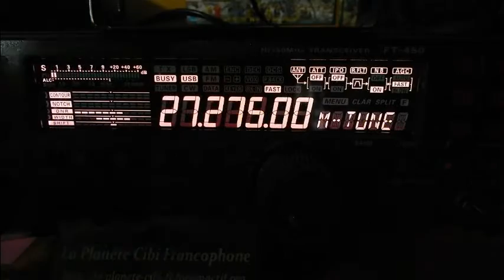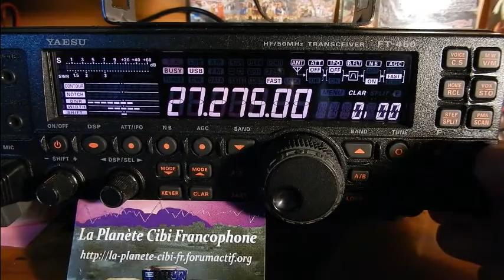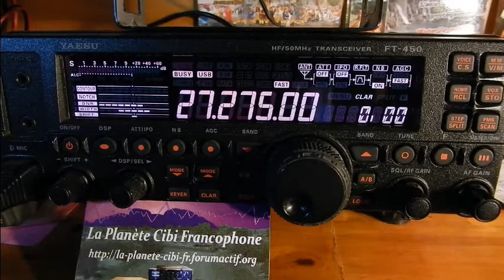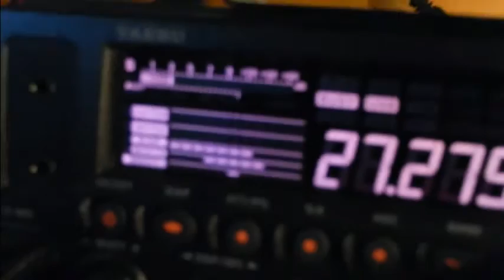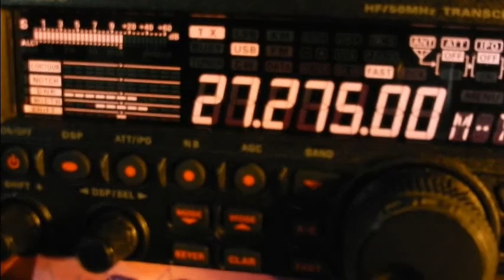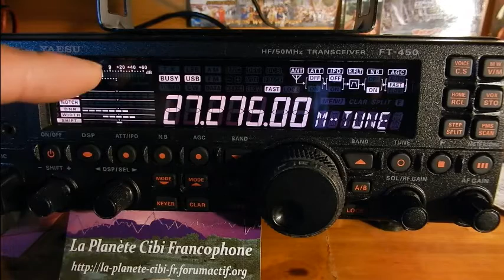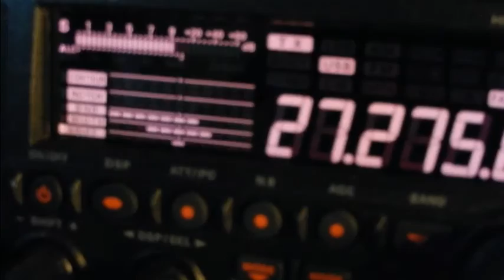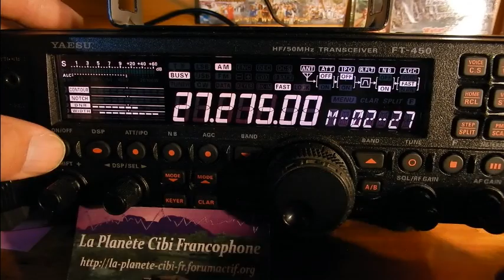Cibi QSO CX 27 USB Flo33 Dundee33 03 10 2016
Le 3 Octobre 2016, après avoir était informer sur internet du passage de 14FRC632  sur le Sud-Ouest en convoi exceptionnel, avec Florian nous nous sommes mis sur la fréquence qu'il nous avait donné. Voilà ce qu'on appel une bonne interaction Internet/Cibi. ;) Le QSO est dans son intégralité.